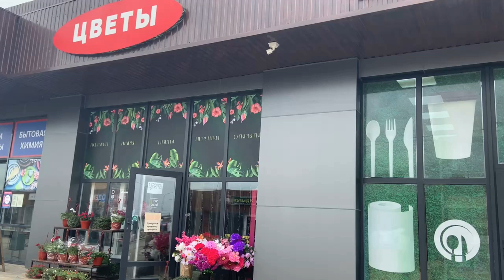В гостях у Фатимы, прекрасные цветы ТЦ Монорама.